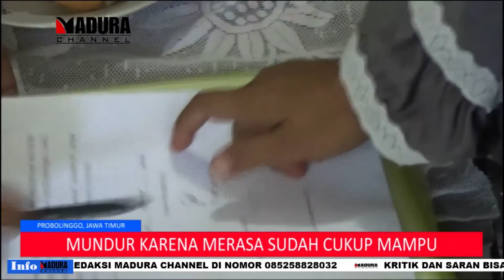9 ORANG MENGUNDURKAN DIRI DARI PKH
12 MARET 2020

MADURA CHANNEL